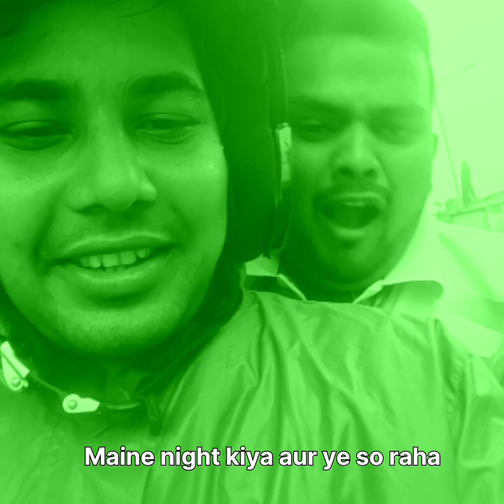surprise meet with sunil...Krishna driving training😂